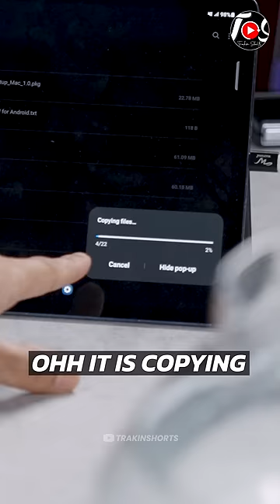Ye Hain Duniya Ki Sabse Powerful SSD!! ⚡️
Doston welcome to the world of Trakin Shorts. Aaj Ke Video Me Hum Ek Aisa Product ka torture test kar rahe hain jo apne speed ke liye jaani jaati hain.